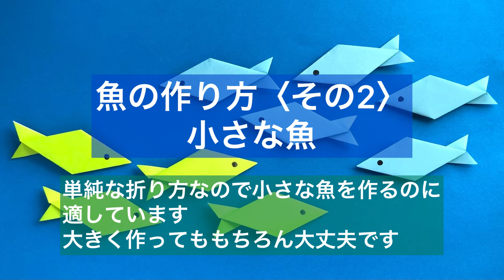【折り紙】魚の作り方〈その2〉小さな魚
魚の作り方〈その2〉です。
今回は小さな魚を作るのに適したとても簡単な作り方です。
（もちろん大きく作っても構いません。）
海の中の壁面飾り、フレーム飾りなどにもぜひご活用ください。

※許可なく動画や画像での作り方公開は禁止します。
※許可なく営利目的での使用は禁止します。